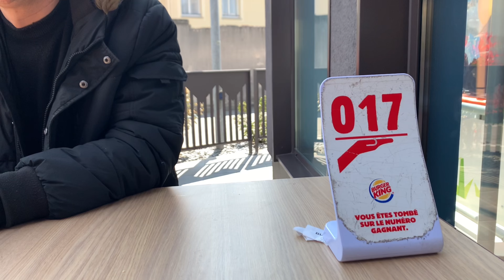บังเอิญแม่น หวยออกล่าง 71